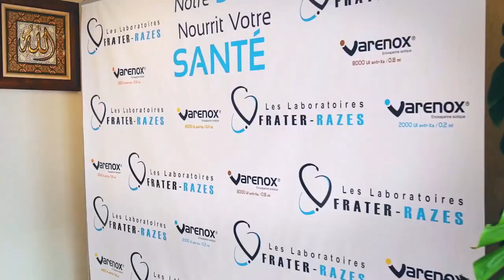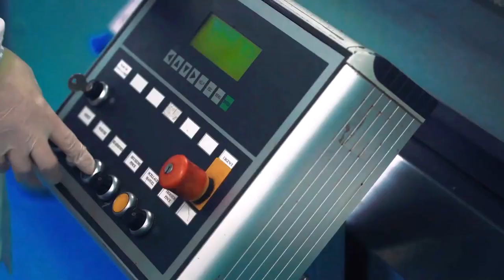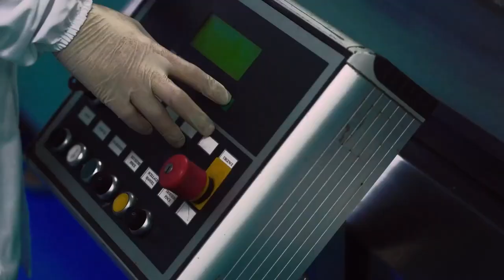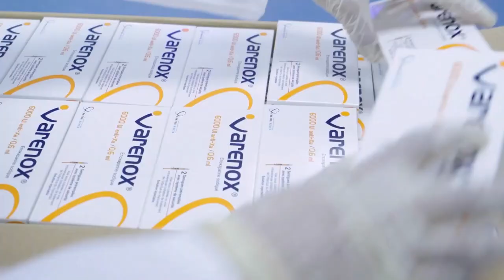شوفو مشاريع القارة الجزائرية👈تدشين مصنع جديد لإنتاج الأدوية 👈FRATER RAZES BIOSIMILAR ALGERIA 👈💪